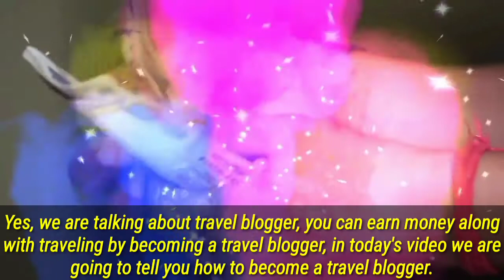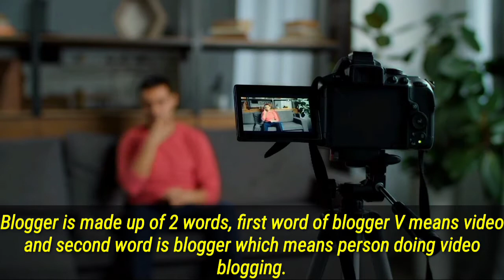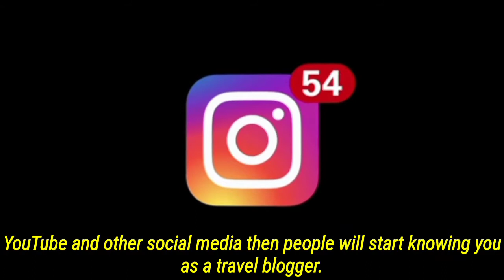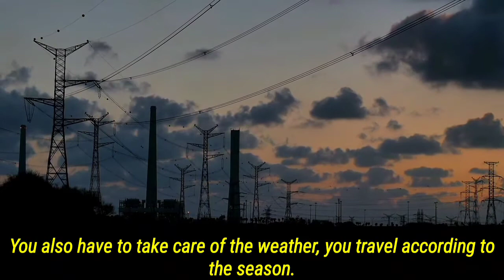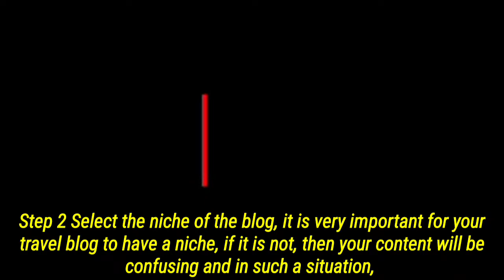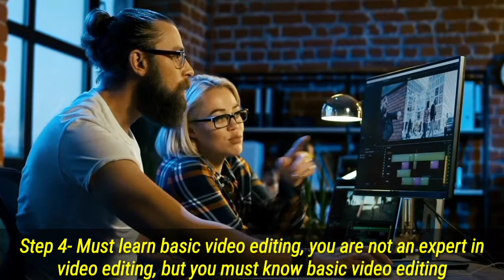how to become a travel Vlogger? Complete information [HINDI] CAREER DEKHO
how to become a travel Vlogger?